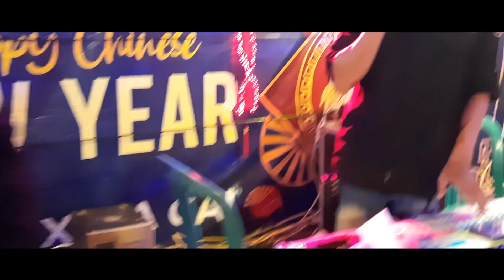Sampai Manuk Ngamas & Gawai Tutop Tahun || Cover Surya || Nanga Belitang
Dokumentasi Hiburan Acara Cap Go Meh, Nanga Belitang 5-6 Februari 2023.
Untuk Memakai Jasa Nohkan Nayan Studio Dapat Menghubungi